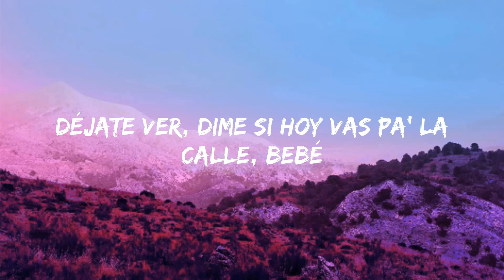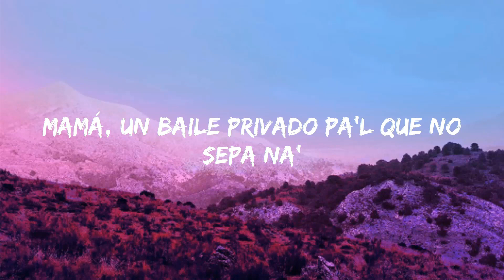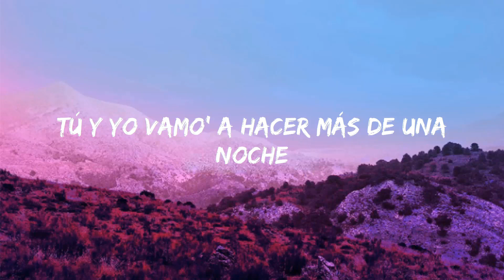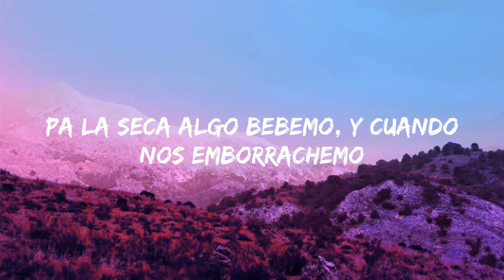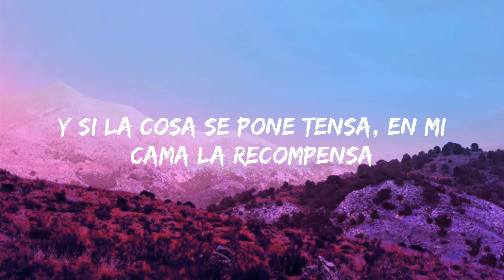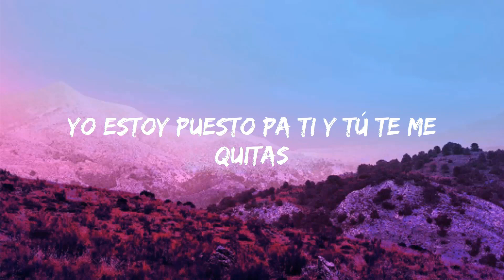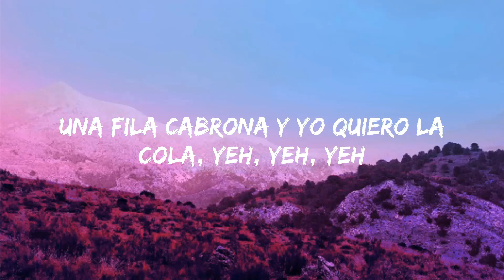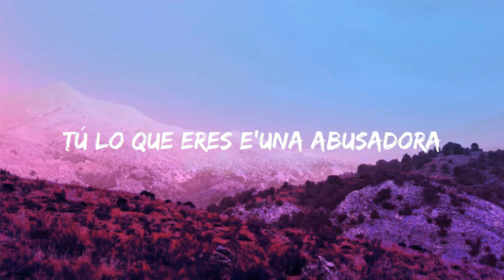Yandel 150 - Yandel, Feid (Letra/Lyrics) | Jet 41